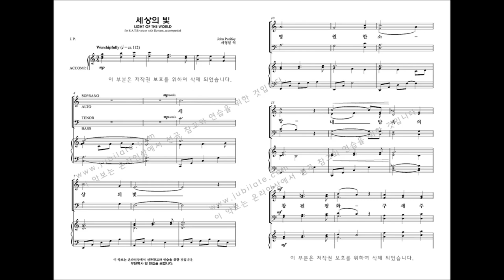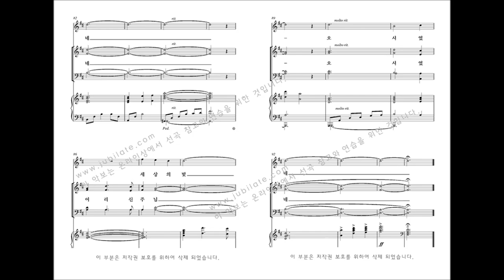[성탄절 칸타타] John Purifoy '내 마음에 오신 한 아기' 07.세상의 빛